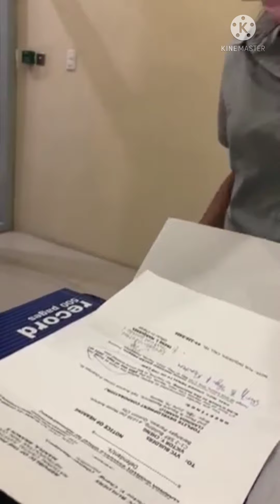Birthday Prank 🤣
Happy birthday Marissa 🤣🤣